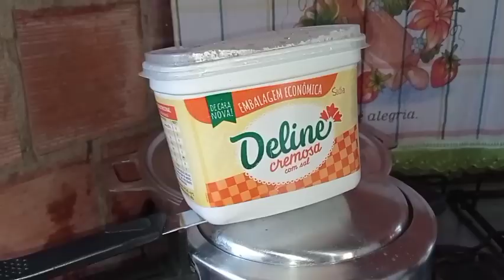MAIS UM DIA DE MUITO TRABALHO POR AQUI/ VIDA NA ROÇA 🌱